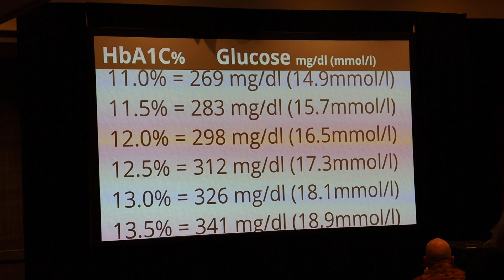Dr Boz KPL2023 Highlights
Highlights from @DoctorBoz at Ketopalouza in Louisville Kentucky on October 7th 2023.